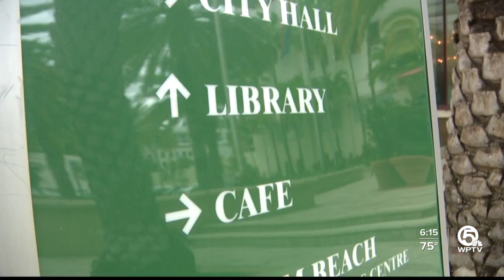Social worker at Mandel Public Library helps struggling families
Almost a year ago, the Mandel Public Library in West Palm Beach received a grant to hire a full-time social worker for families who've fallen on hard times.